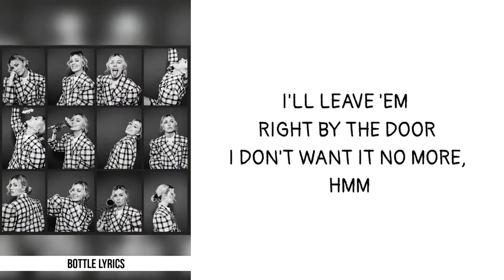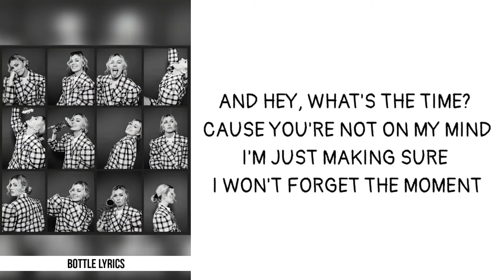Clara Mae - Not Sad Anymore (Lyrics)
Song & Artists Info :-

Song Name : Not Sad Anymore
Primary Artist : Clara Mae
Genre : Pop

Lyrics :-

[Verse 1]
I think I'm gonna clean my apartment
Get rid of all the things that I don't need
Come and pick 'em up if you want them
I'll leave 'em right by the door
I don't want it no more, hmm
I think I'm gonna go to a party
Hang out with the friend you worried 'bout
And I don't have to say I'm sorry
For something I didn't do
And making it all 'bout you

[Chorus]
So hey, what's the use being sad over you?
Now I can't seem to remember being broken (Ah, ah, ah)
And hey, what's the time? 'Cause you're not on my mind
I'm just making sure I won't forget the moment
When I'm not sad anymore
I'm not sad anymore, no more now
I'm just mad at myself for being dumb enough to love you
But I'm not sad anymore

[Verse 2]
I'm gonna reconnect with my old self
I like the way I was before we met
I'm gonna buy a one-way ticket
Go places I've never been
'Cause I can do anything, hmm
Go out on a Monday, spend all of my money
Sticking 'til the afternoon
I've got all of this time now, when you're not around
And I'm not running after you, you took up all my space
And it feels so good to say

[Chorus]
Hey, what's the use being sad over you?

[Bridge]
I think I'm gonna throw me a party
Dance around the kitchen like I never got hurt, never gave up my heart
It doesn't feel like I loved you at all

[Chorus]
Now I can't seem to remember being broken